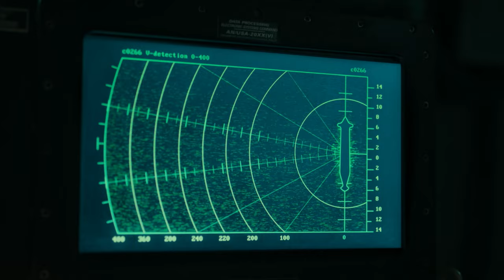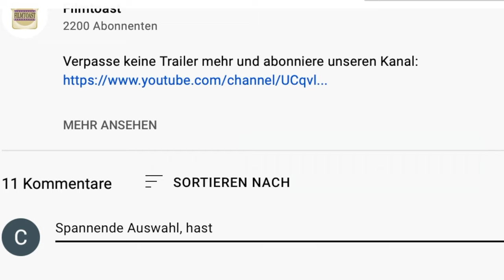VIGIL - TOD AUF HOHER SEE Trailer German Deutsch (2022)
Von den Machern von Bodyguard und Line of Duty:
die britische Polit-Thrillerserie Vigil – Tod auf hoher See (OT: Vigil)
mit Suranne Jones, Rose Leslie und Shaun Evans
(BD-/DVD-/Digital-VÖ: 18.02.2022; sechs Folgen/sechs Stunden + Bonus;
Deutsch/Englisch mit deutschen UT; Edel Motion)

„Wir sind doch nicht im Krieg.“ (DCI Silva) „Das ist eine Illusion. Wir befinden uns immer im Krieg.“ (Kapitän Newsome)

„Hochspannung pur!“ „Krimiunterhaltung vom Feinsten!“ „Die Handlung besticht durch Hochspannung!“ „Kommt mit Hochspannung daher!“ „…wartet mit jeder Menge Spannung auf!“ „Thriller-Highlight!“ „Hochkarätig besetzt!“ „Die Darsteller brillieren in ihren Rollen!“ „…lädt zum Bingen ein!“
Sie werden es sicherlich bemerkt haben, werte Medienpartnerinnen und Medienpartner – hier sind zwar Reklame-Plattitüden aufgeführt, die man eigentlich tunlichst vermeiden sollte, jedoch treffen diese Floskeln allesamt auf die erste Staffel der neuen britischen Thrillerserie Vigil – Tod auf hoher See zu, die digital, als Blu-ray und DVD am 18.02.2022 bei Edel Motion erscheint und als deutsche Free-TV-Premiere am 13. und 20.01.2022 bei arte ausgestrahlt wird.

Schon die ersten fünf Minuten der erfolgreichsten BBC-Dramaserie des vergangenen Jahres beginnen hochdramatisch:

Kurz nachdem ein Fischtrawler mitsamt der vierköpfigen Besatzung vor der Küste Schottlands auf mysteriöse Weise in den Tiefen des Atlantiks verschwindet, wird an Bord des Atom-U-Bootes HMS Vigil die Leiche eines Besatzungsmitgliedes aufgefunden. Obwohl eine Überdosis Heroin die Todesursache zu sein scheint, wird die Glasgower Kommissarin Detective Chief Inspector Amy Silva (Suranne Jones, Scott & Bailey, Doctor Foster, Gentleman Jack) mit der Leitung der Ermittlungen betraut. Sie soll den Fall, den die Royal Navy als formale Angelegenheit abtut, innerhalb von nur drei Tagen vor allem diskret untersuchen. Auf der Vigil taucht DCI Silva nun in eine klaustrophobische Welt ein, in der es weder Tag noch Nacht gibt, der Sauerstoffgehalt aus Feuerschutzgründen reduziert ist und in der startbereite Atomraketen zum Alltag der Besatzungsmitglieder gehören.

Eingesperrt unter Wasser

Schon unter weniger beklemmenden Umständen wäre eine polizeiliche Untersuchung im abgeschotteten, mit eigenen Gesetzen ausgestatteten Militärmilieu nicht unkompliziert. Doch weil die 140 Männer und acht Frauen auf der HMS Vigil ihre Mission nicht unterbrechen und einfach an Land gehen dürfen, muss Amy Silva sogar länger als vorgesehen an Bord bleiben. Schnell findet sie Indizien dafür, dass es sich bei dem Todesfall tatsächlich um einen Mord handelt und muss nun gegen den unverhohlenen Widerstand der Besatzung den Täter oder die Tä­te­rin ermitteln. Die extrem beengte Situation und ein zurückliegendes, persönliches Trauma führen außerdem dazu, dass sich Silvas psychische Verfassung zunehmend verschlechtert und Zweifel an ihrer Ermittlungstauglichkeit aufkommen.

Vigil – Tod auf hoher See 1 ist mein persönlicher Thriller-Tipp für 2022 – und wir haben erst Januar! Mir blieb jedenfalls beim ersten Sichten vor lauter Spannung schier die Luft weg…